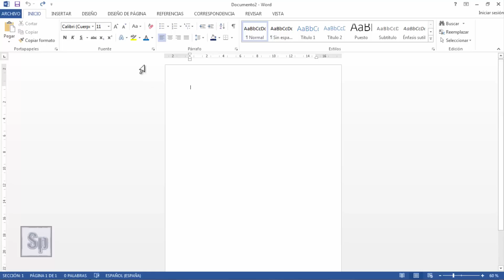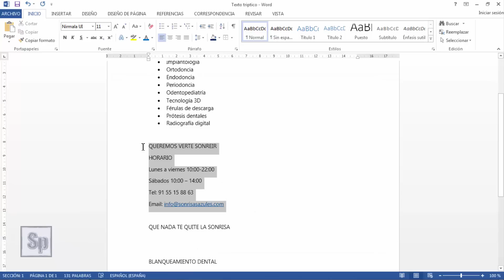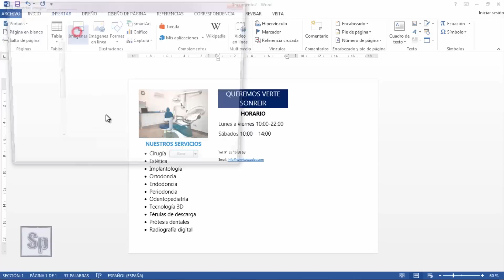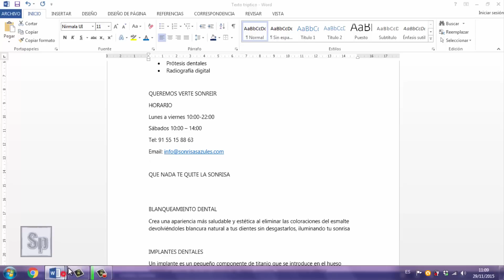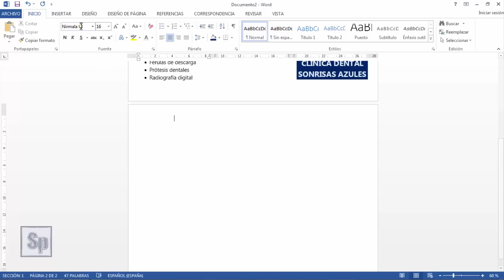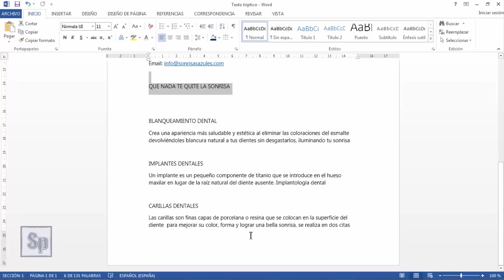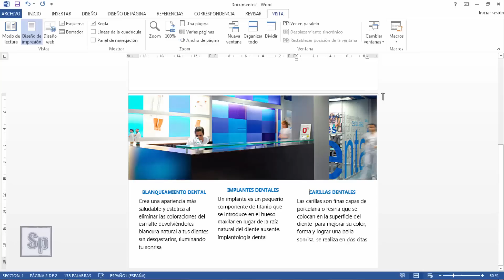Word - Cómo hacer un tríptico Word. Crear folleto o brochure. Tutorial en español HD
Tutorial de Word que explica cómo hacer un tríptico en Word, cómo dividir una hoja en tres columnas y como insertar imágenes en ellas para diseñar un tríptico.
Creamos un folleto informativo doblado en tres partes donde podemos incorporar informaciones de eventos, empresas, servicios etc.

Tutorial de Word que enseña a hacer un tríptico. Triptico en Word 2013. Triptico en Word 2010. Triptico en Word 2007.

Se ha utilizado " Microsoft Word 2013" en español para este tutorial.